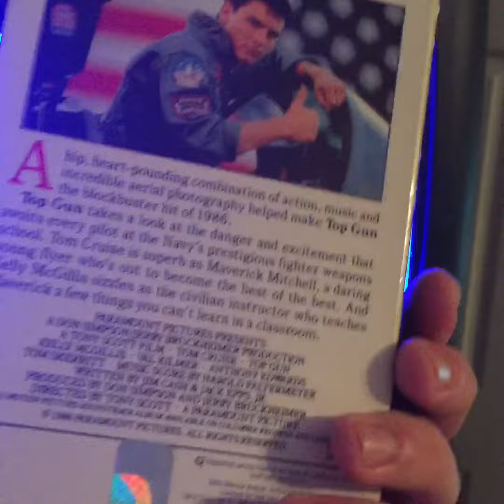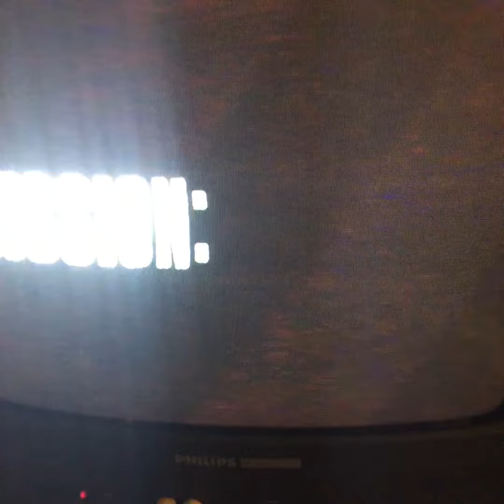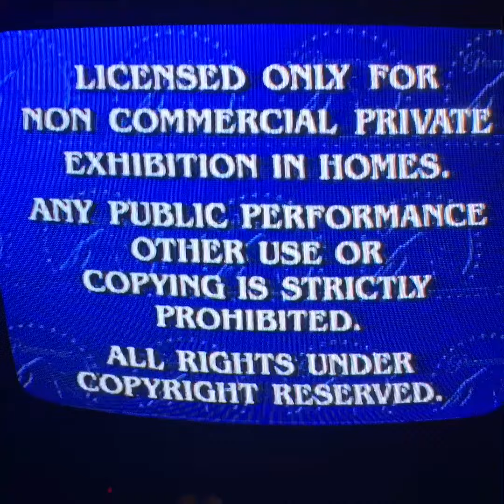Opening to Top Gun 1996 VHS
1. FBI Warning
2. Mission: Impossible Preview
3. Feature Presentation Logo
4. Paramount Pictures Logo